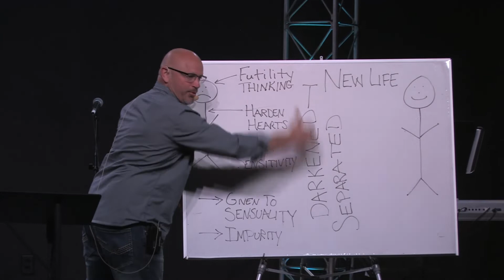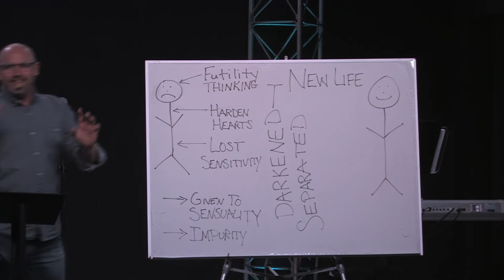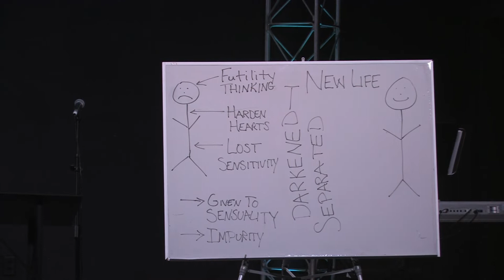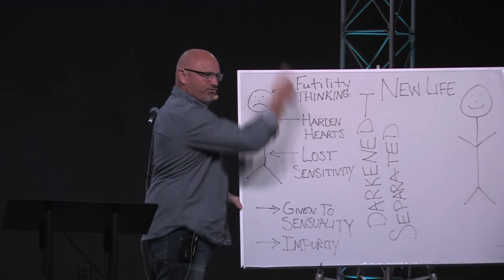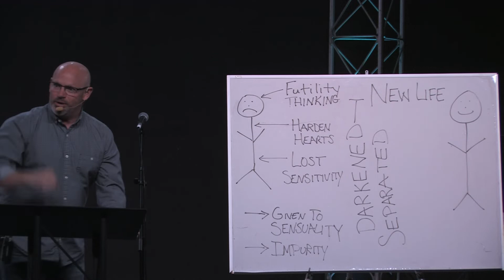Everyday Faith, "Shield"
Providence Wesleyan Church, Dr. Wayne Otto